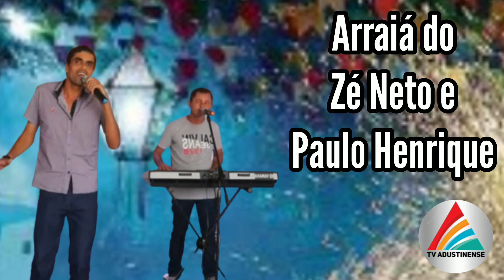Arraiá do Zé Neto e Paulo Henrique